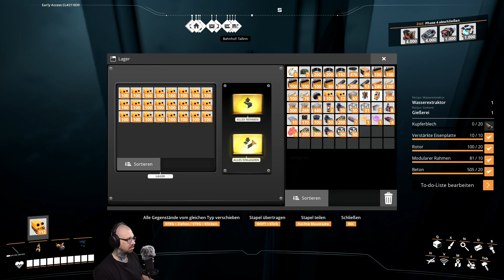Satisfactory 🔧 DerMikeintosh ► Folge 911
Satisfactory ► Folge 911 gespielt von ★ DerMikeintosh | let's play deutsch

Als Angestellter der Firma FICSIT Incorporated wirst du auf einen fremden Planeten geschickt, um auf diesem Rohstoffe und Proben zur Forschung zu sammeln. Du musst deinen Teil zu Projekt Montage beitragen! Zwar ist dieses Projekt super geheim und du weisst nicht warum du das alles machst aber dafür sieht dir niemand auf die Finger, ganz egal was du tust. Sei einfach nur effektiv und verschwiegen gegenüber der Forschung und Entwicklungsabteilung!